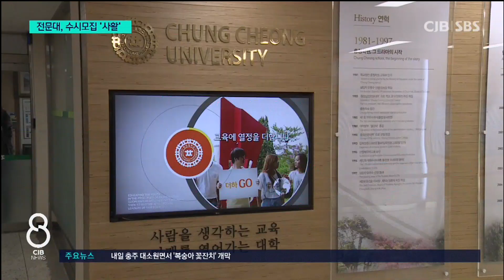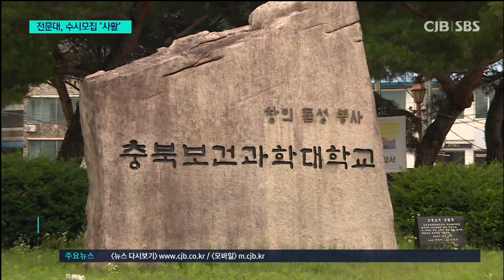신입생 95%선발...수시에 사활 건 전문대